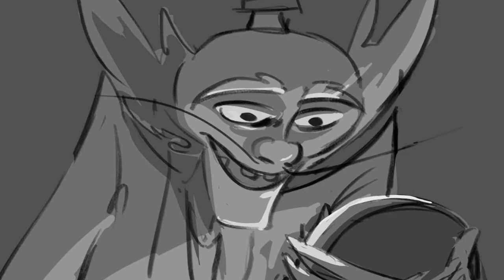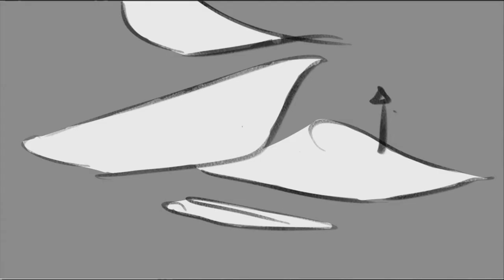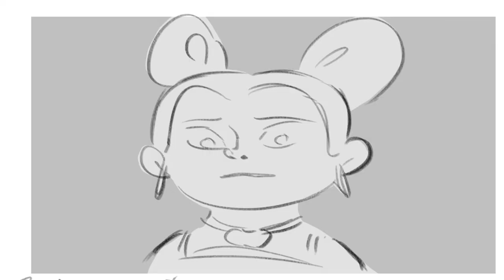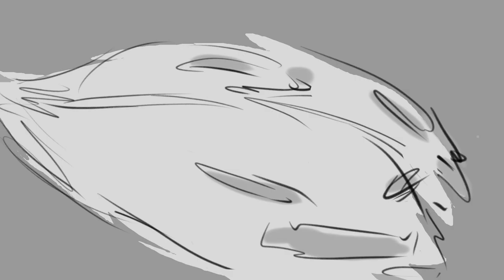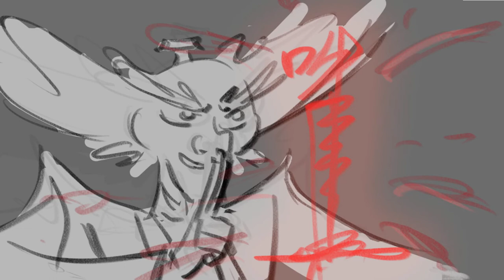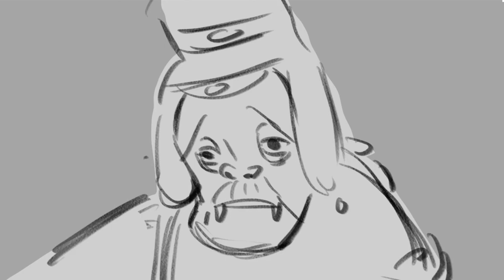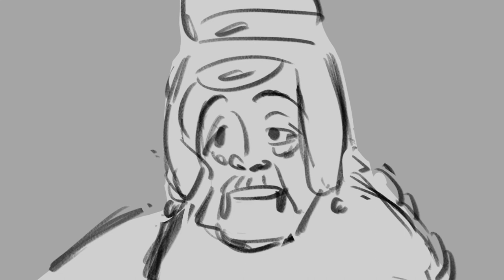Chinese Zombie 僵尸奶奶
Chinese Zombie is a short fantasy adventure story related to Chinese folktales. It describes a Chinese Zombie grandma saved by her human grandson from an evil Taoist control, and she finally gets a peaceful death after being brought back home by her grandson and a helpful fox spirit.